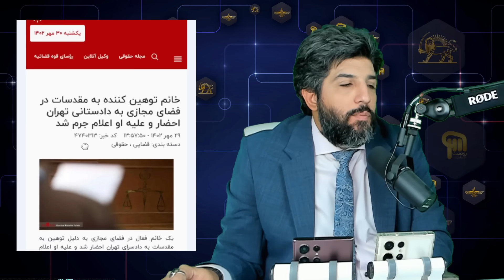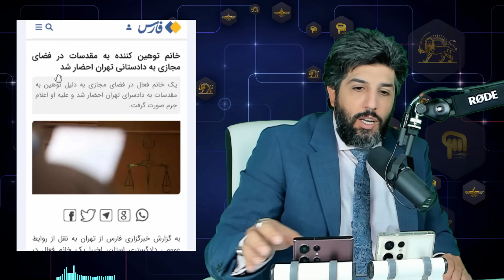احضار زینب موسوی بابت ویدیو طنز عرزشی نری غزه کیسه کِشی